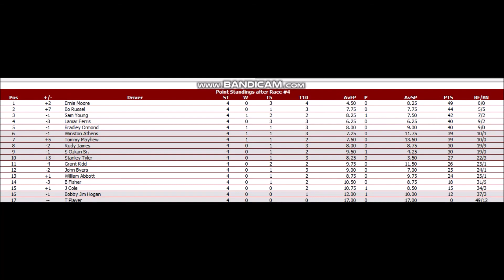///NORLA Offline Legends League Round 4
Enjoy the race!